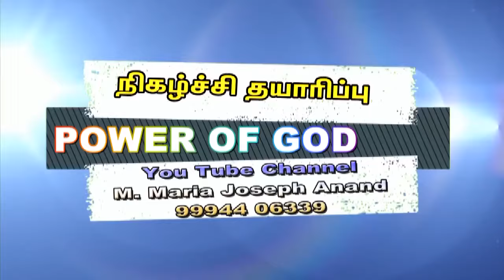நிமிட நற்செய்தி - 165